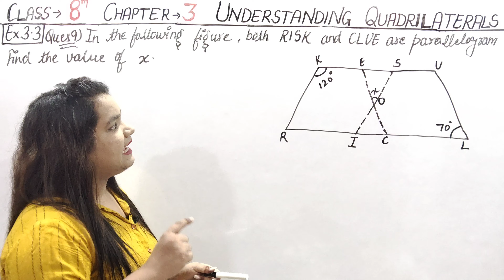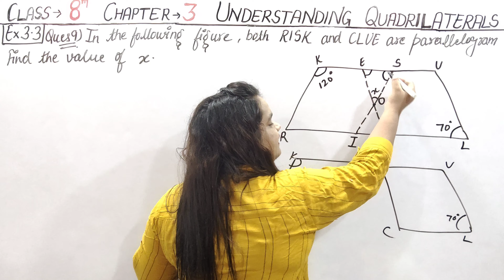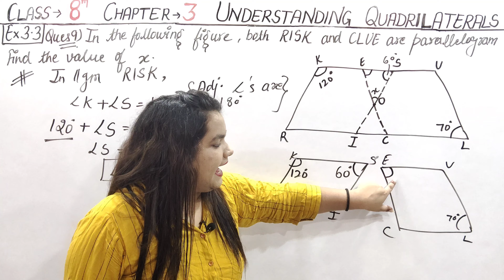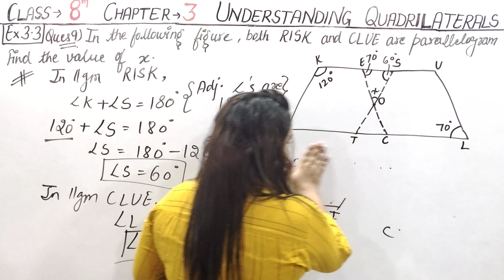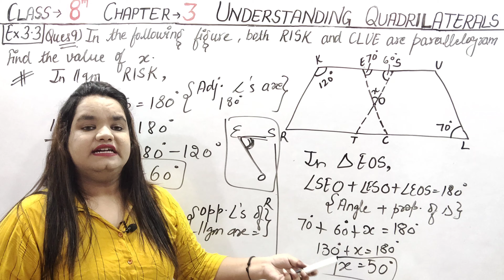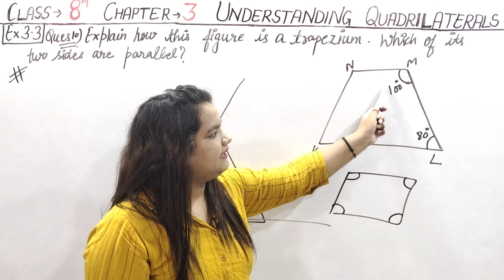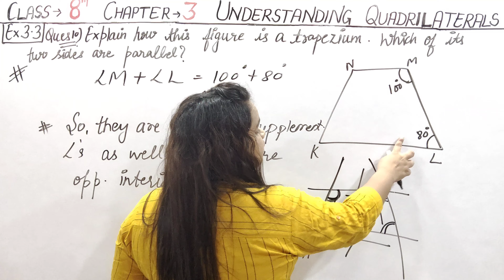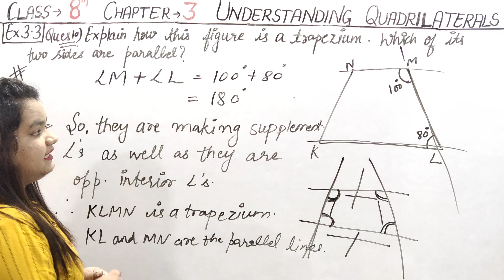Ques 9 & 10 | Ex:3.3 | Chapter 3| Understanding Quadrilaterals Class 8 Maths |NCERT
Welcome  to  EDU  Maths!

This video contains Exercise 3.3 of Chapter 3 UNDERSTANDING QUADRILATERALS Class 8 Maths NCERT.